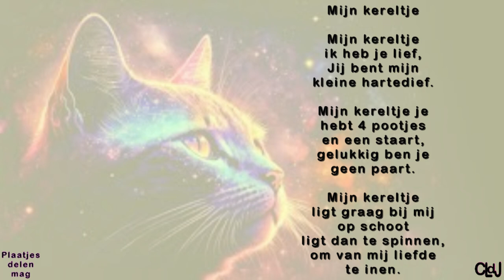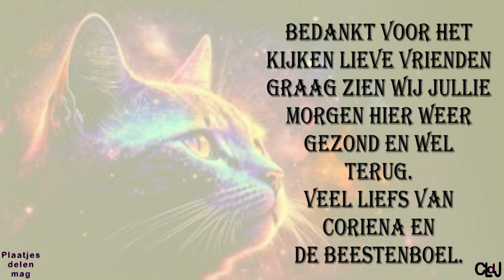di 16 apr | Thuis blijven | Alleen lopen met de meisjes | Praten met Gandalf. #2162